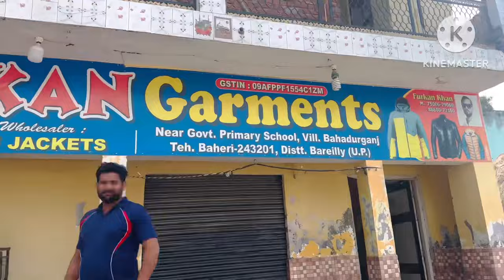My First Vlog Maroof Raza Khan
assalamualaikum